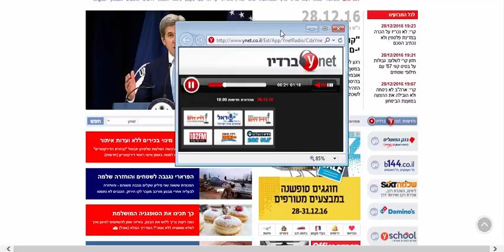ADIO Eden Teva Market no vat YnetRadio 28 12 2016